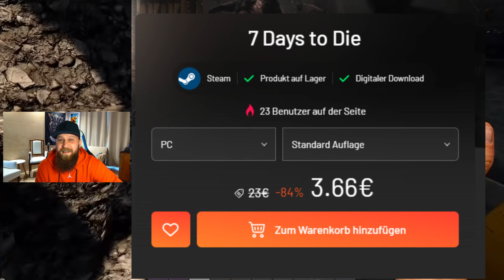7D2D LETZTE CHANCE GRATIS CODE VERSION 1.0 ALPHA 22 DEUTSCH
Besten Dank an die NordArmy